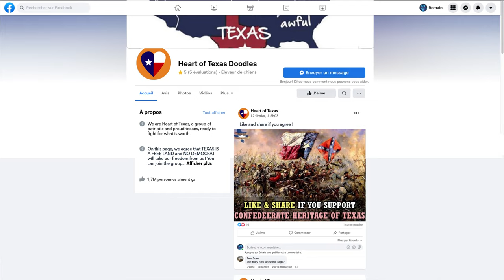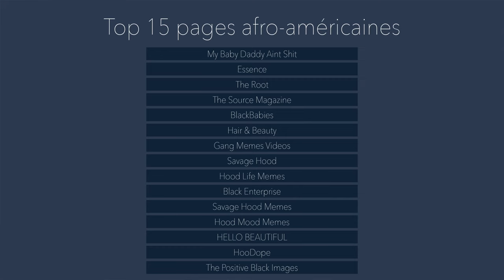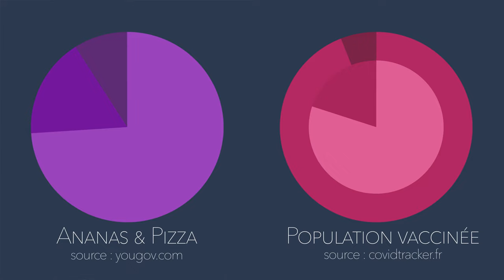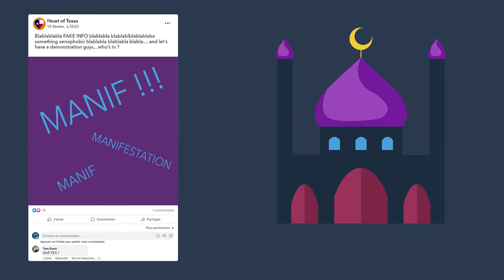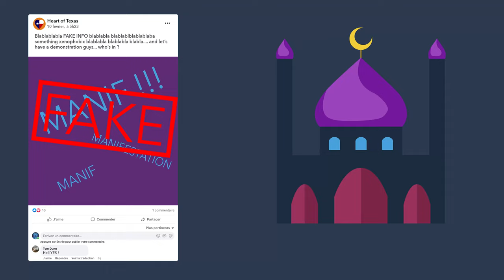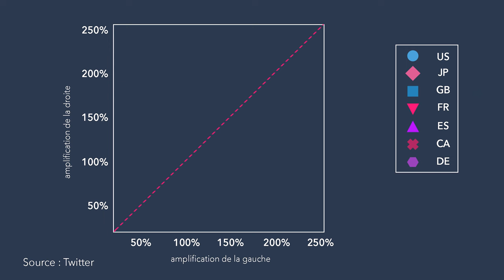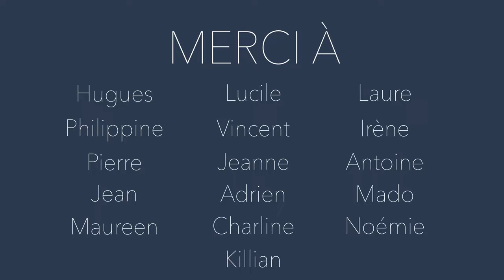Comment PIRATER une ÉLECTION ?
Les ÉLECTIONS PRÉSIDENTIELLES, en période de GUERRE de l'information, comment ça se passe ?
On a déjà vu la Russie hacker une élection. Est ce que nos élections sont à l'abri ?
Dans cette vidéo, je vous fait un petit TUTO pour pirater votre élection comme un grand. Mais surtout pour vous protéger, et pour protéger la vie démocratique. On y parle de Trump, Poutine, de vaccin contre le COVID, mais aussi des vrais sujets qui fâchent comme les Pizzas.

(Toute ressemblance avec des évènements ou la campagne n'est absolument pas fortuite, le but de la vidéo est d'analyser des évènements qui pourraient se produire)

erratum : contrairement à ce qui est écrit dans la vidéo, le vote électronique ne concerne pas 64 communes mais 63 (source AFP Factuel)

PETIT JEU : J'offre un Carambar, un verre, ou un NFT à la personne qui arrive à retrouver l'ensemble des easter eggs de la vidéo + toutes les séquences qui ont été tournées après la guerre en Ukraine.

* Rapport de Wavestone et France Digitale sur les risques de la présidentielle
* [Vidéo] : toute l'oeuvre de Lê - Science4All est un trésor d'analyse sur le sujet de la désinformation et des algorithmes

(et oui le titre est volontairement racoleur, mais c'est pour une bonne cause !)

SOURCES (et plus sur le site !)

PS : sur la page d'accueil de Youtube à XX:XX, 3 vidéos n'ont pas été retouchées et étaient bien présentes dans les recommandations par défaut (nofilter)
PPS : Graphe sur la pizza à 07:45 :

PPPS : Le but de cette vidéo n'est pas de parler du vaccin en lui-même, donc aucune position n'est prise pendant la vidéo. Mais faites vous vacciner tout de même, protégez-vous et protégez les autres.

PLAN

00:00 Intro
00:41 QUI et POURQUOI ?
01:06 Comment faire ?
01:48 Pirater l'opinion publique
02:56 les Manipulations plus subtiles
05:18 Tuto propagande moderne
10:05 la CONFUSION, pourquoi ça marche ?
13:12 la MENACE la plus importante
18:23 Cambridge Analytica
19:14 Conclusion